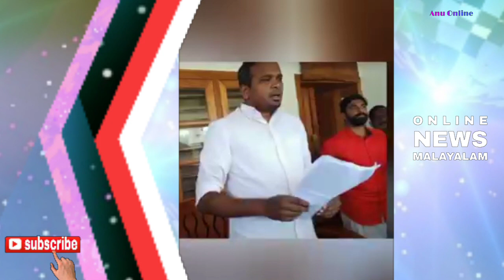തവനൂരിലെ ജനങ്ങളോട് എനിക്കു പറയാനുള്ളത് | Firoz Kunnamparambil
ഓൺലൈൻ വാർത്തകൾ വേഗത്തിൽ അറിയാൻ ഈ ചാനൽ സബ്സ്ക്രൈബ് ചെയ്യുക